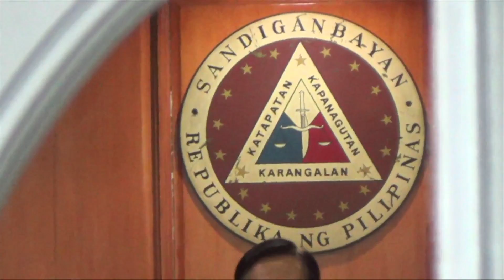Jinggoy Estrada cool in his crisp Barong Tagalog; Napoles glum during arraignment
Senator Jose "Jinggoy" Estrada and his alleged conspirator Janet Lim Napoles were a picture in contrast during their three-hour long arraignment for plunder and graft  at the Sandiganbayan Fifth Division court room. Video by INQUIRER.net's Mark Cayabyab